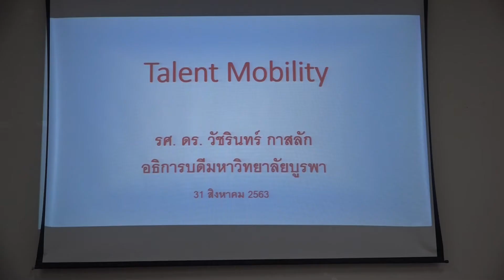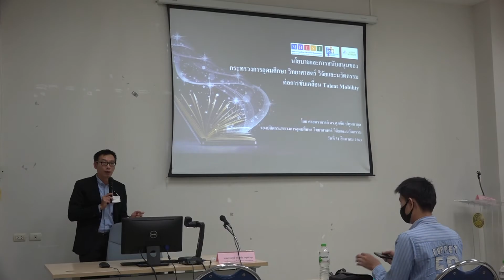โครงการฝึกอบรมหลักสูตรการเตรียมความพร้อมและการพัฒนาบุคลากรวิจัย เพื่อรองรับโครงการ Talent Mobility